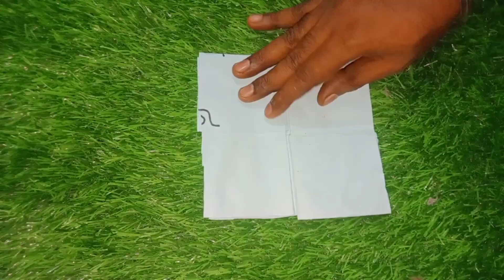Emoji paper art fun magical papercraft tutorial, watch in tamil till the end @sushnapradeep​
Like and learn with us by sharing us ur love .